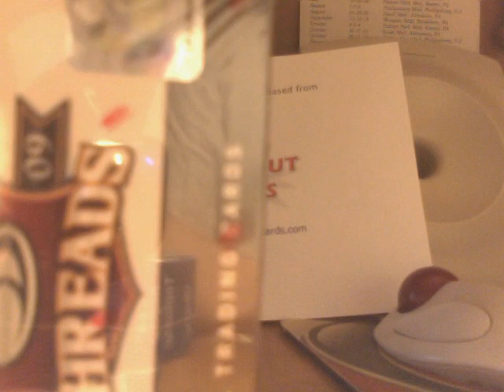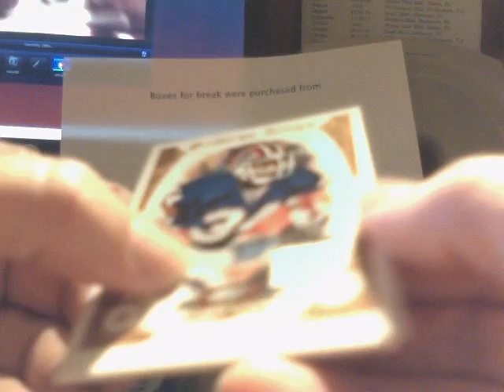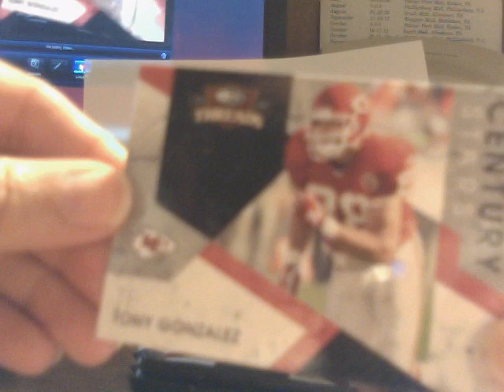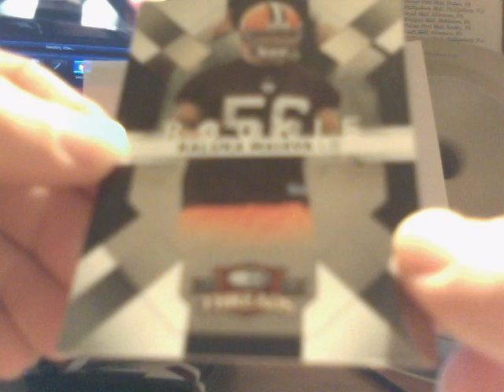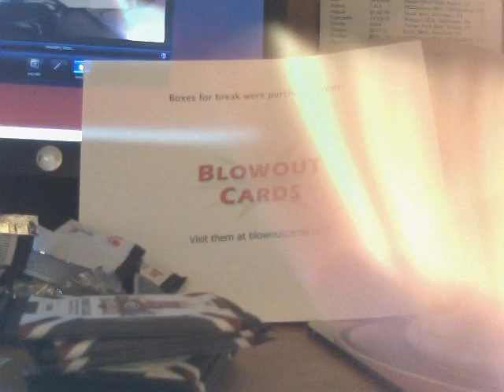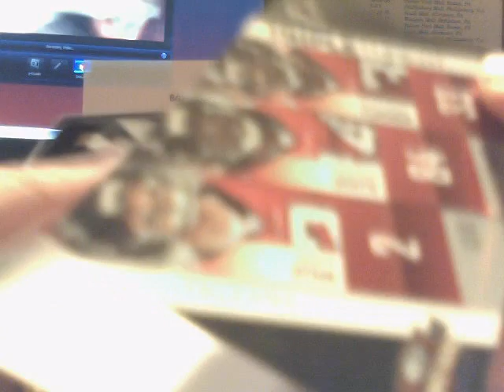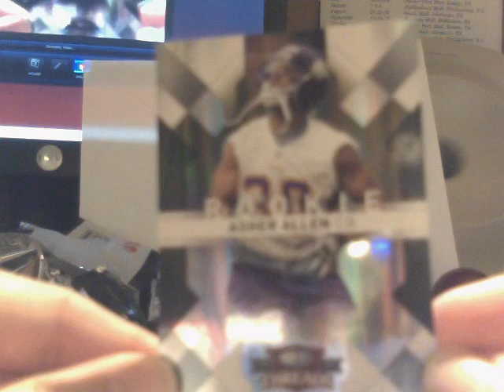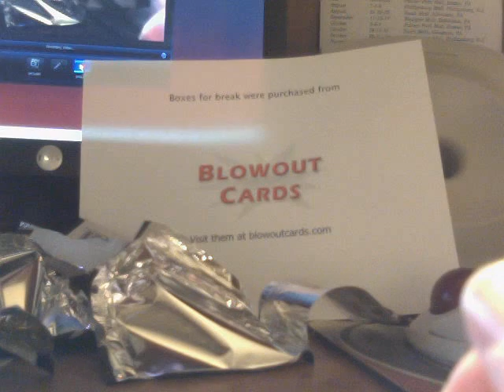2009 donruss threads box1a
1st 12 packs of box 1